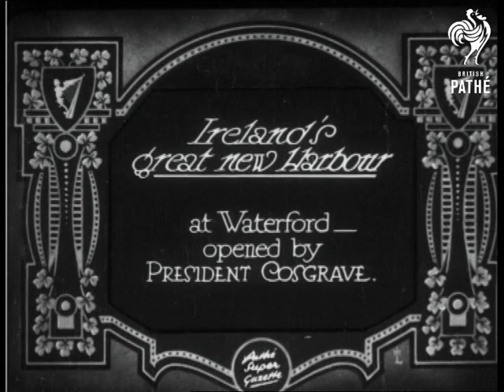Ireland's Great New Harbour (1929)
Item title reads - Ireland's great new harbour at Waterford, opened by President Cosgrave. Ireland.

M/S as President William Cosgrave reads a speech from a paper and men around him applaud.  M/S as he cuts the ribbon with scissors.  L/S of the crowds on the new harbour, the camera pans across them as they go to look at the water.  M/S as camera pans across officials to President Cosgrave.  L/S of the harbour.
 FILM ID:826.26